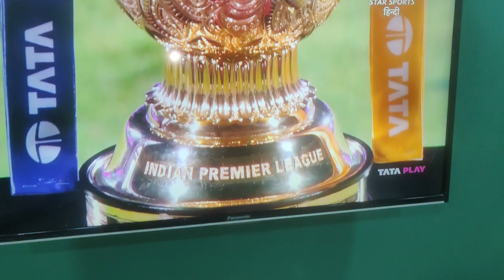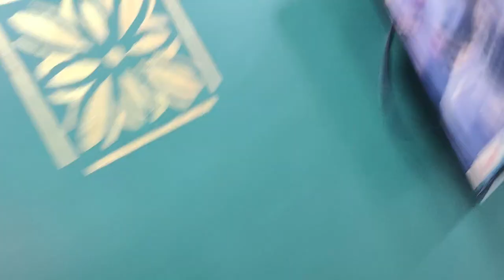KKR WIN TROPHY 😍Meri Taraf se Ice -Cream Ki Party 😛 V-(107/1000)